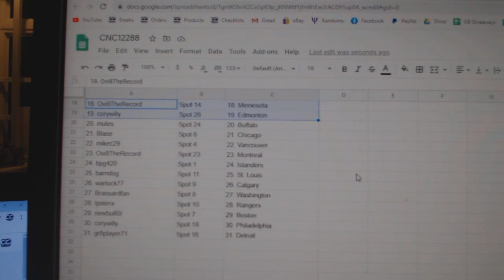Team Randoms - C&C GB #12,288